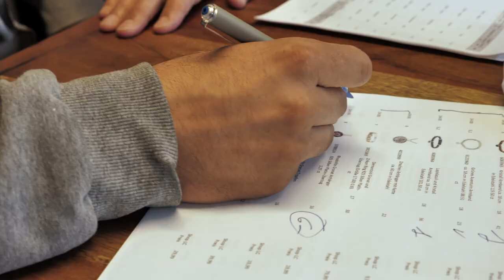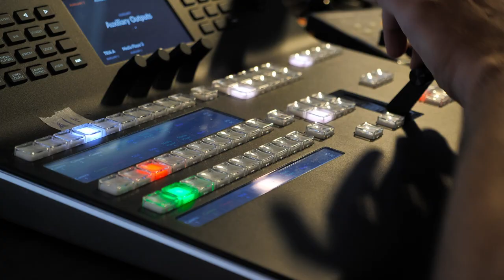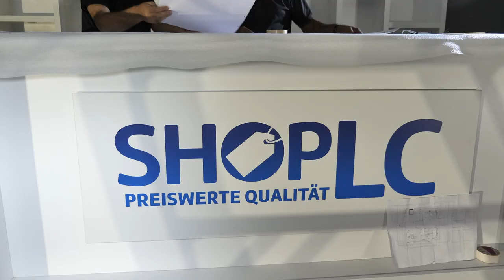Shop LC Studios Deutschland Preview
Shop LC Studio Deutschland Preview